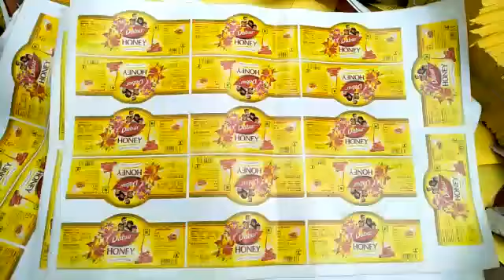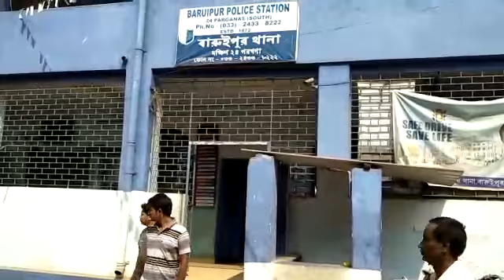বারুইপুর এর ধোপাগাছি এলাকায় হানা দিয়ে নকল ডাবর এর প্রচুর জিনিস উদ্ধার করল বারুইপুর থানার পুলিশ